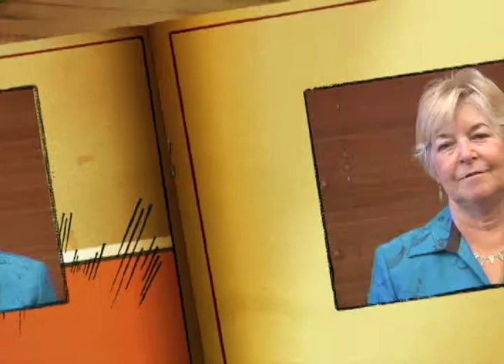Patient Perspective -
After months of pain, suffering and wrong diagnoses, Rose comes to Dr. Steven Kirshner, who quickly delivered the right diagnosis and treatment.  After two months of behavioral adjustments and therapy, Rose concluded that Dr. Kirshner gave her back the life she wanted.